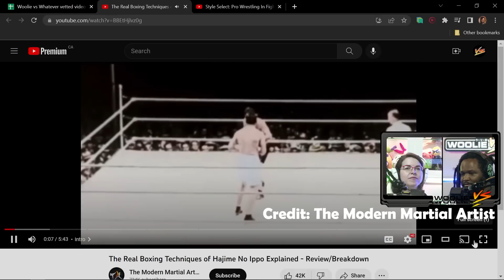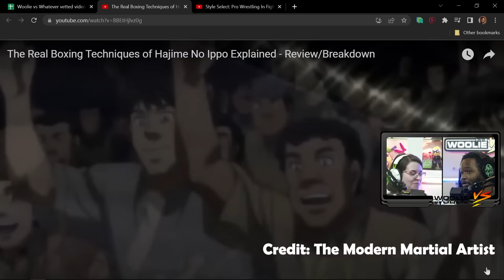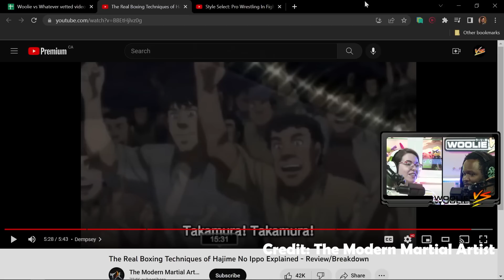The Sweet Science of Anime Boxing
Edited by Michael Murphree